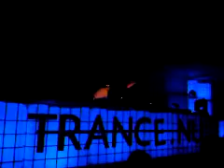Trance Energy 2010 - W&W (Part 1)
Event: Trance Energy  2010
Organization: ID&T
Date: Saturday 3 april 2010
Time: 21:00  07:00
Location: Jaarbeurs, Utrecht, The Netherlands

05:30 - 07:00 W&W